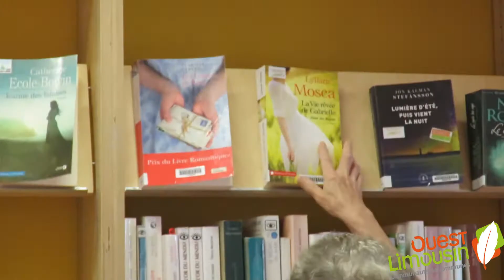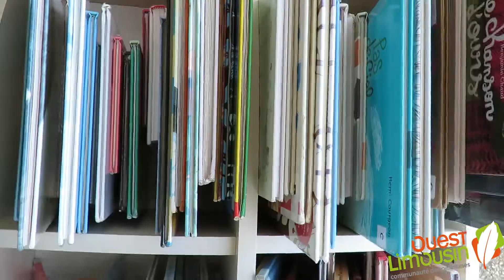Les médiathèques Ouest Limousin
6 lieux de convivialité dédiés à l'accès à l'information, aux productions littéraires, musicales et audiovisuelles, sont implantés sur le territoire de la Communauté de Communes Ouest Limousin. Depuis n'importe quel site, les abonnés peuvent emprunter des documents, utiliser l'outil informatique et les visiteurs consulter sur place les collections. Au total, c'est plus de 30000 documents qui sont à votre disposition : livres, bd, CD, DVD, jeux vidéos...
COGNAC-LA-FORET, CUSSAC, MARVAL, ORADOUR-SUR-VAYRES, SAINT-LAURENT-SUR-GORRE, SAINT-MATHIEU.